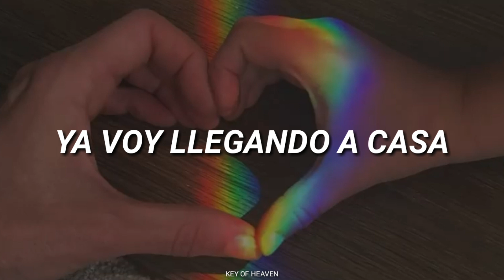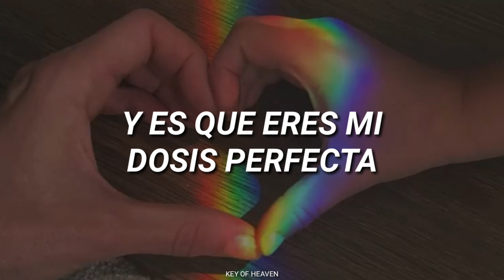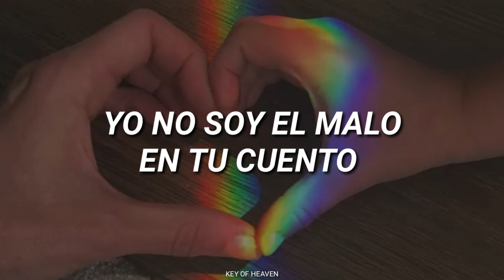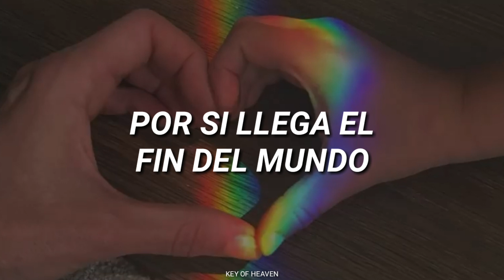Dvicio, Reik, ChocQuibTown - DOSIS [Letra]•